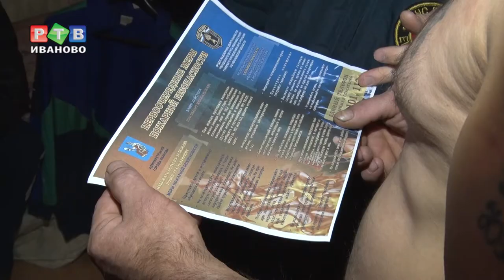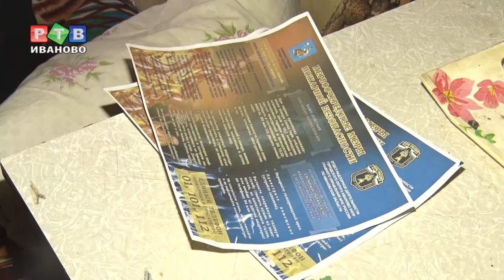Так себе соседи